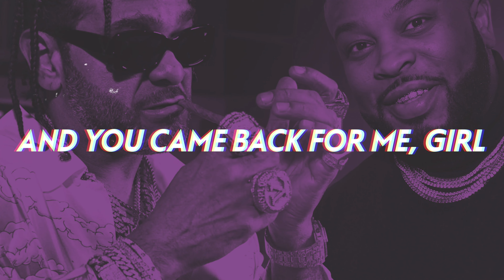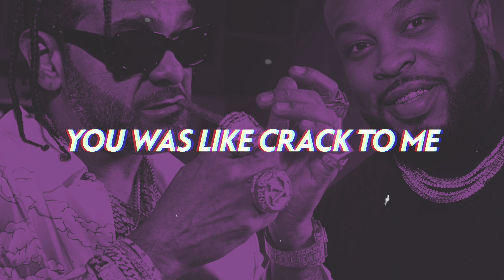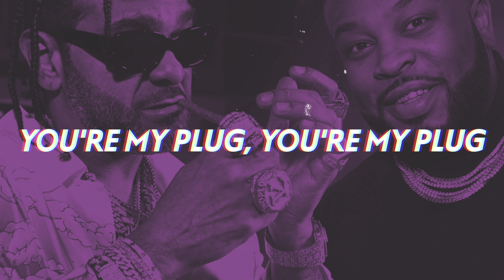Jim Jones ft. Pleasure P - First Plug (Lyrics)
Jim Jones, Pleasure P and Hitmaka link up to to pay tribute to their first love aka their first plug in this smooth R&B/hip-hop crossover vibe.